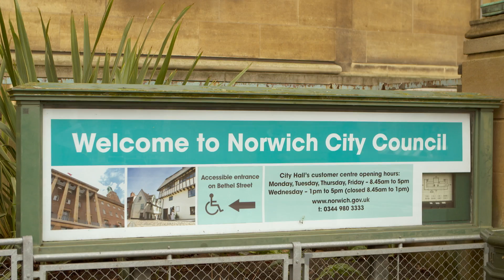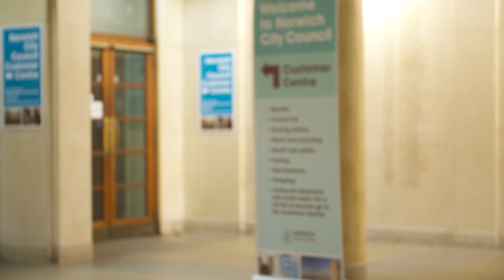Robotic Process Automation - SX at Norwich City Council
Norwich City Council originally selected NDL's Robotic Process Automation (RPA) software SX to help create a consistent set of data for each citizen across many different systems. They then streamlined the process for reporting deaths as a part of the Government's 'Tell Us Once' scheme. This has saved the Council significant time and money and also enhanced customer service at a highly sensitive time in citizens' lives.